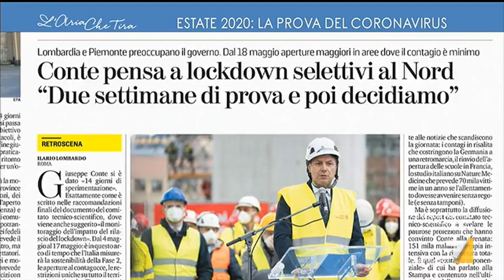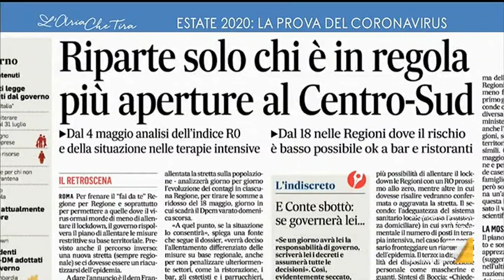Ripartenza, l'infettivologo Massimo Galli: "L'apertura differenziata sta nella logica delle cose"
Massimo Galli (infettivologo): "Siamo di fronte a una realtà che è estremamente differenziata, ma un punto è fondamentale ovunque, il distanziamento sociale. Riaprendo dobbiamo tentare di sapere come stanno le persone che erano malate e sono rimaste in casa".